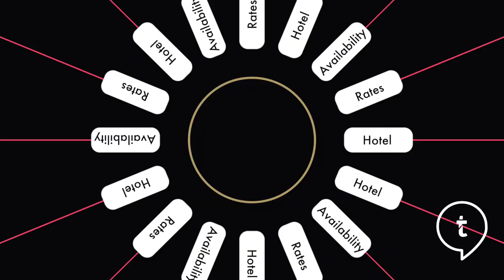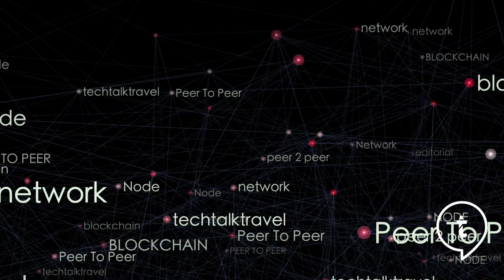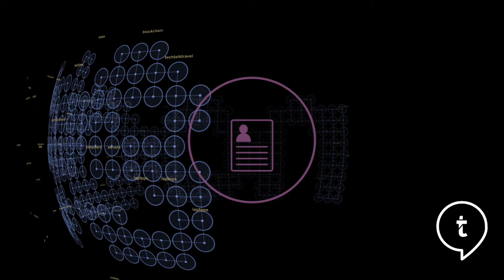Blockchain and the travel industry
The travel industry is perfectly set to embrace the technology on the tip of everyone’s tongues: blockchain. Why? When we look at the blockchain, the widespread adoption of the technology is inevitable. Every industry can benefit from it, yet the travel industry is ripe for the kind of disruption blockchain provides.